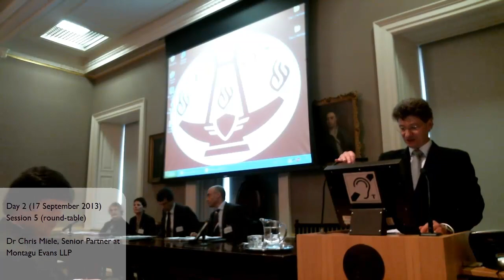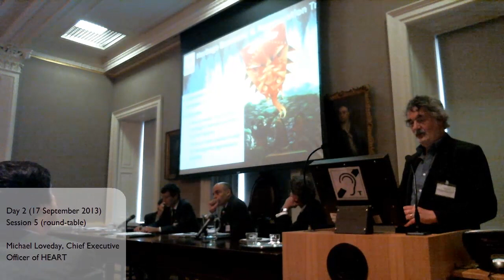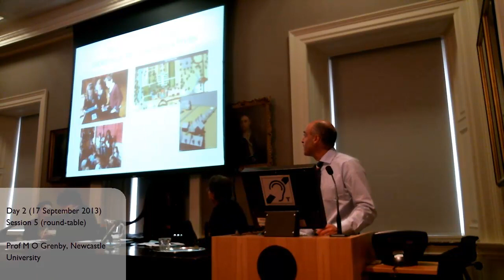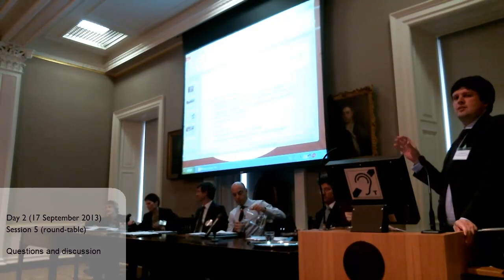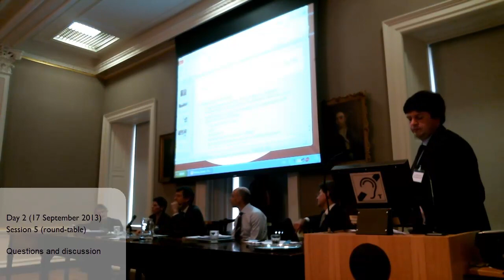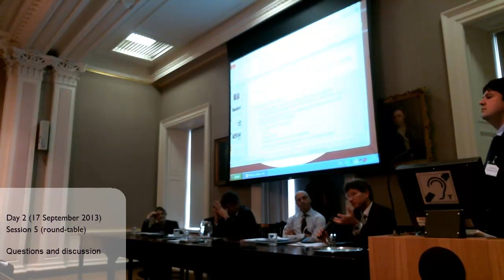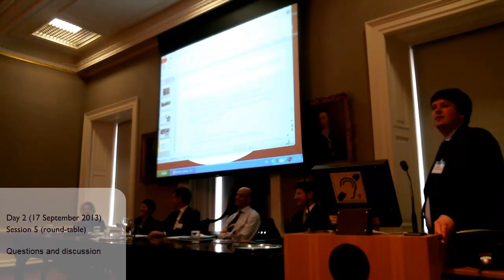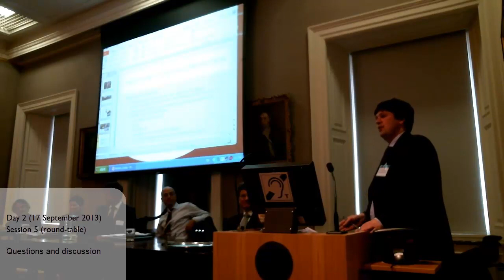Heritage Past, Present and Future: Day 2, Session 5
17 September 2013. Heritage Past, Present and Future conference. Session 5: the Future of Heritage Protection. Chaired by Prof Mark Llewellyn. Including Dr Chris Miele, Dr Robert Bewley, Michael Loveday, Prof M O Grenby and Dr Kate Roberts. This two-day conference (16-17 September 2013) was sponsored by the Arts and Humanities Research Council, English Heritage, The National Trust and the Society of Antiquaries of London; hosted by the Society of Antiquaries of London in its apartments at Burlington House, Piccadilly, London. The Society recorded the proceedings and made them available on YouTube.